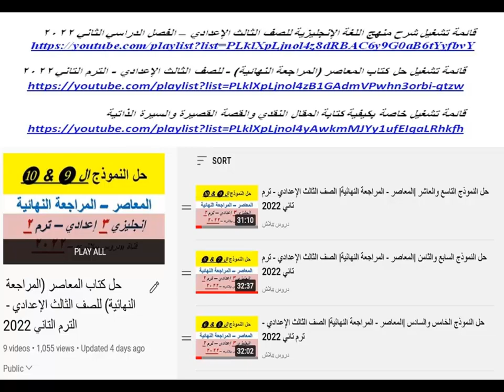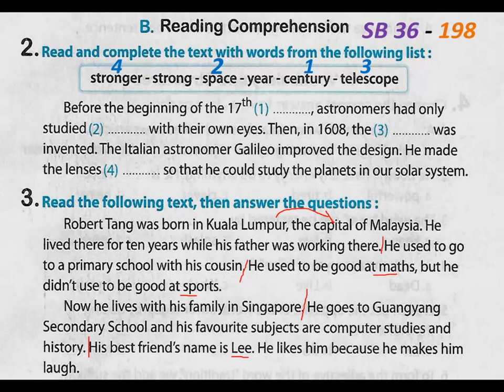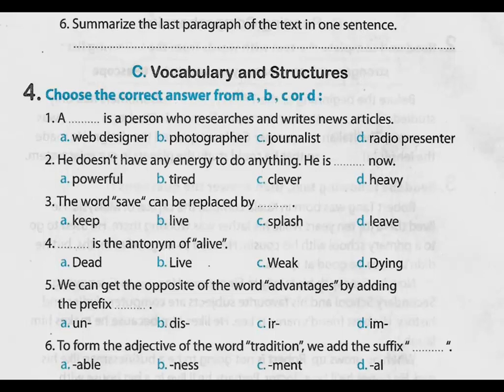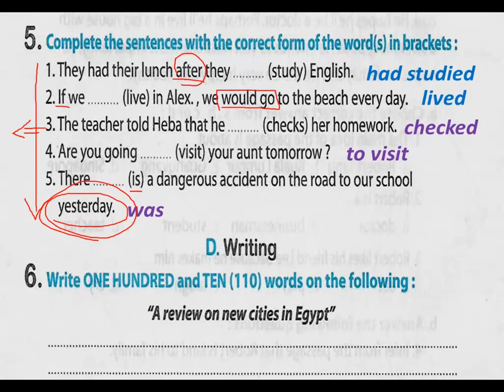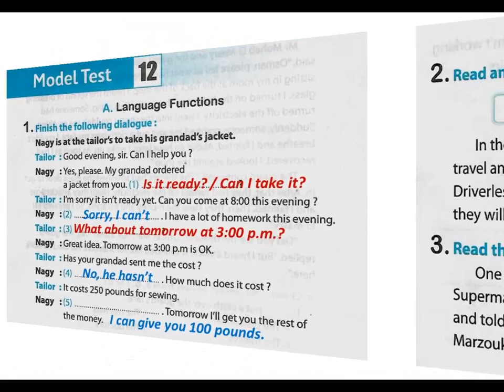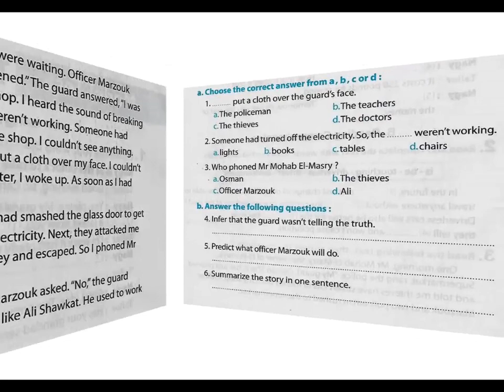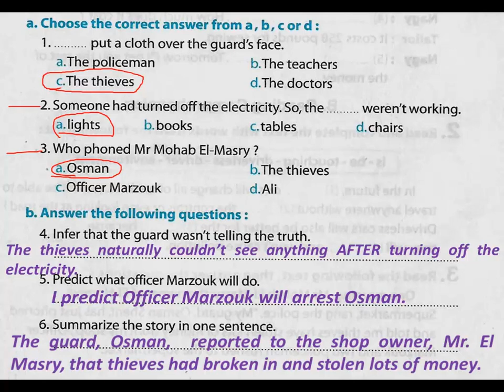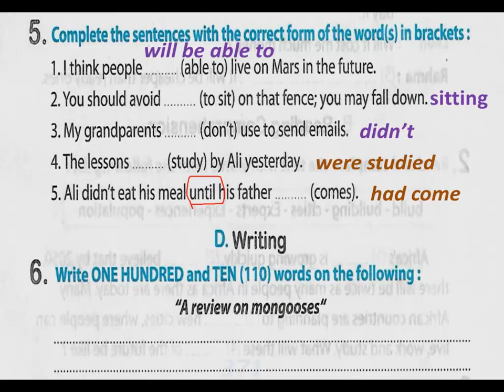حل النموذج الحادي عشر والثاني عشر |المعاصر - المراجعة النهائية| الصف الثالث الإعدادي - ترم تاني 2022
حل كتاب المعاصر (المراجعة النهائية) - للصف الثالث الإعدادي - الترم التاني 2022
1. حل كتاب المعاصر |المراجعة النهائية 2022| إنجليزي 3 إعدادي - مراجعة الوحدات 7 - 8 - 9 تيرم 2 جزء 1 من صفحة 5 حتى 22

2. حل كتاب المعاصر |المراجعة النهائية 2022| إنجليزي 3 إعدادي - مراجعة الوحدات 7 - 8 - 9 تيرم 2 جزء 2 من صفحة 22 حتى 39

3. حل كتاب المعاصر |المراجعة النهائية 2022| إنجليزي 3 إعدادي - مراجعة الوحدات 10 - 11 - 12 تيرم 2 جزء 3 من صفحة 40 حتى 56

4. حل كتاب المعاصر |المراجعة النهائية 2022| إنجليزي 3 إعدادي - مراجعة الوحدات 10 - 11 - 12 تيرم 2 جزء 4 صفحة 57 حتى صفحة 75

4. شرح تفصيلي وحل الوحدة 7 الدرسين 1 & 2 جزء 1 - إنجليزي 3 إعدادي 2022 - Unit 7 - Our world

5. شرح تفصيلي وحل الوحدة 7 الدرسين 1 & 2 جزء 2 - إنجليزي 3 إعدادي 2022 - Unit 7 - Our world

6. شرح تفصيلي وحل الوحدة 7 الدرسين 3 & 4 جزء 1 - إنجليزي 3 إعدادي 2022 - Unit 7 - Our world

7. شرح تفصيلي وحل الوحدة 7 الدرسين 3 & 4 جزء 2 - إنجليزي 3 إعدادي 2022 - Unit 7 - Our world

8. شرح تفصيلي وحل الوحدة 7 الدرسين 5 & 6 - إنجليزي 3 إعدادي 2022 - Unit 7 - Our world

24. شرح وحل الوحدة العاشرة - الدرسين الخامس والسادس + حل امتحان الوحدة بالكامل - إنجليزي 3 إعدادي 2022

25. شرح تفصيلي وحل الوحدة الحادية عشر - الدرسين الأول والثاني (شرح + جرامر) - إنجليزي تالتة إعدادي 2022

26. شرح تفصيلي وحل الوحدة الحادية عشر - الدرسين الثالث والرابع (شرح + جرامر) - إنجليزي تالتة إعدادي 2022

27. شرح وحل الوحدة الحادية عشر - الدرسين الخامس والسادس + حل امتحان الوحدة 11 - إنجليزي 3 إعدادي 2022

28. شرح تفصيلي وحل الوحدة الثانية عشر - الدرسين الأول والثاني (شرح + جرامر) - إنجليزي تالتة إعدادي 2022

30. شرح وحل الوحدة 12 الثانية عشر - الدرسين الخامس والسادس + حل امتحان الوحدة 12 - إنجليزي 3 إعدادي 2022